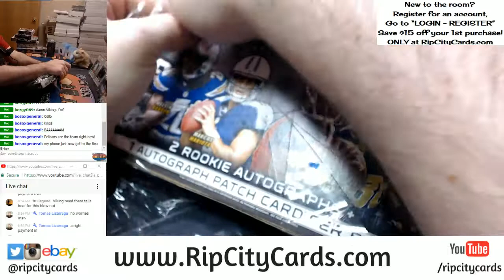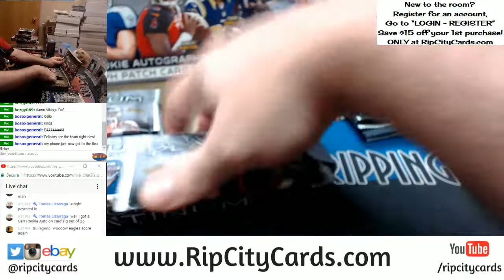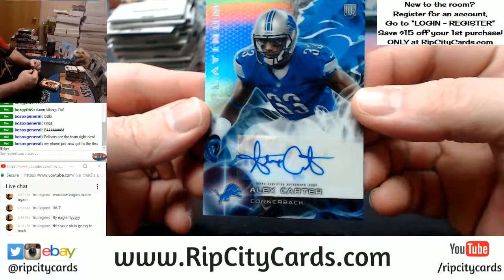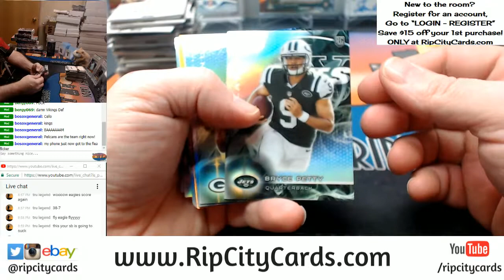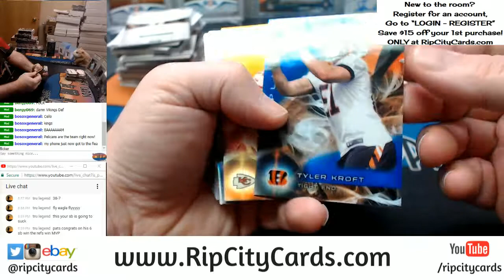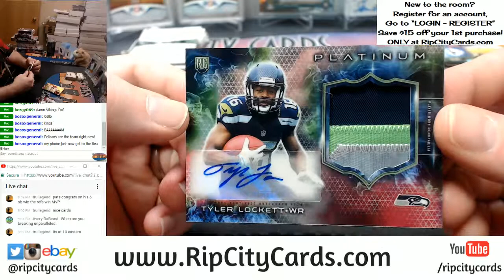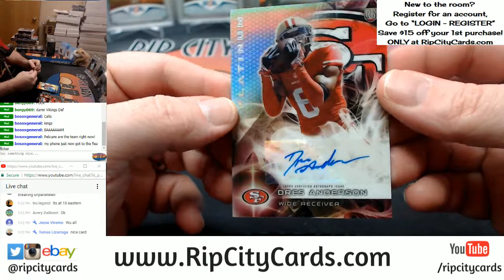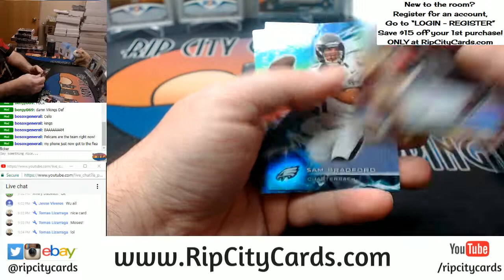2015 Topps Platiunum Football Personal Box